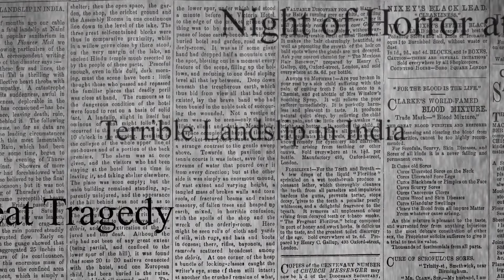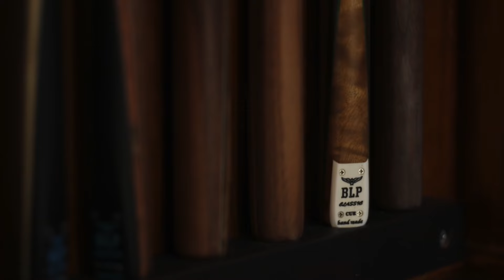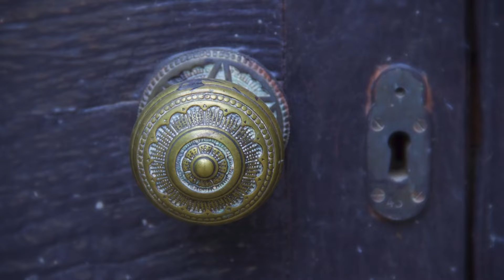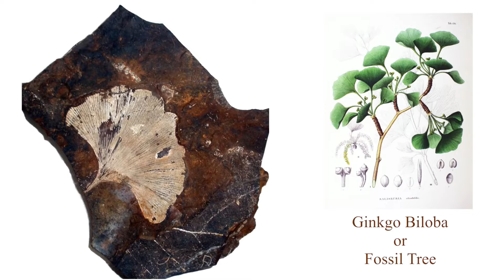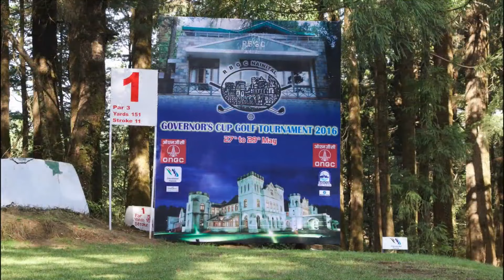The story of Nainital & Rajbhawan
The Governor House of Nainital is named as the Raj Bhawan which is a symbol of British heritage in Nainital. This British era building is now the Governor residence of Uttarakhand which once used to be the summer residence of British Governors.

Architecture of Raj Bhawan

The Raj Bhawan has strategically been built around the exceptional landscape and is spread across a vast area of 205 acres with a Golf Course which is spread in 45 acres of land. There is a swimming pool and a garden as well within the premises of the castle. This Scottish-look castle was built in the pre-independence era in the year 1897 and took two years to complete. The architecture of the castle is Gothic and is built on European pattern. The name Raj Bhawan was given to it post-independence.

The Raj Bhawan is a two-storeyed building with 113 rooms which were used by Britishers during summers. Mostly the British VIPs and guests stayed at the Raj Bhawan during their visit to Nainital.

Post-independence, Sarojini Naidu was the first Governor of Uttar Pradesh (now comes under the state of Uttarakhand) to reside in this historic monument. Lush green gardens, Deodar and Oak trees, increase the beauty of this place and attract a lot of tourists.

Entry Fee and Timings of Raj Bhawan

Fee

The entry fee for Raj Bhawan is Rs. 50 per head. There is a separate fee for the Golf course which is Rs. 450 per head.

Timings

The timings for visiting Raj Bhawan vary with different seasons.
March to April- 8:00 am to 5:00 pm
May to August 8:00 am to 6:00 pm
September to October 8:00 am to 5:00 pm
November to December 8:00 am to 4:00 pm.

Note: Raj Bhawan remains closed on Sundays and all National Holidays.

Things to do at and around Raj Bhawan Nainital
1. The Raj Bhawan is a beautiful place to visit in Nainital. Guided tours are also available inside the Raj Bhawan.

2. Visitors are allowed to play a game or two for a reasonable fee.

3. Mall Road- Take a stroll at the Mall Road Nainital which is just 3 km away from Raj Bhawan and shop for the Local crafts and candles.

4. Naina Devi Temple- Visit the Naina Devi temple and take blessings of the goddess Naini which is just 4 km away.

5. Naini Lake- Just 4.5 km away is the most famous tourist attraction of Nainital, Naini Lake.

6. Eco Cave Gardens- Experience the interaction between man and nature at the Eco Cave Gardens which are just 3.7 km away from the Raj Bhawan.

7. Snow View Point- Get mesmerized by the splendid view of the snow-covered peaks of the Great Himalayas from the Snow View Point just 4.7 km away.

How to Reach Raj Bhawan Nainital
Roadways- The Raj Bhawan is located only 3.5 km away from Roadways Bus Stand, Tallital, Nainital. You can hire an auto-rickshaw from the bus stand to reach Raj Bhawan. It is only 3 km away from the Tallital Mall Road area from where one can reach easily by walking or by hiring a cycle rickshaw.

Railways- If you are traveling by train, Kathgodam is the nearest railway station, 36 km away. One can easily hire a taxi cab or luxury bus from the railway station to Raj Bhawan.

Airway- If you are traveling by air, Pantnagar airport is the nearest airport, 56 km away. One can easily hire private and shared taxis from the airport to Raj Bhawan.

Interesting facts about Raj Bhawan

1. The architecture of the Raj Bhawan resembles that of Buckingham Palace.

2. The Golf Course at Raj Bhawan was made open to the public in order to promote Golf as a sport.

3. The year 2009 onward only 'Permission to play' is granted to golfers and no membership is allowed.

Other hashtags